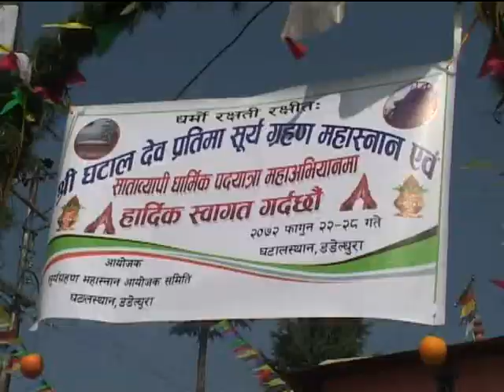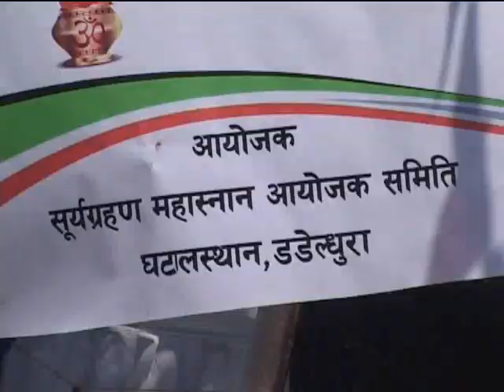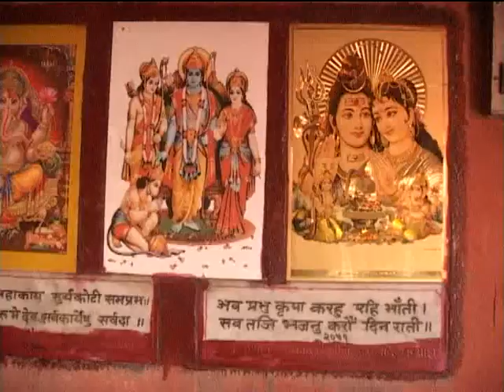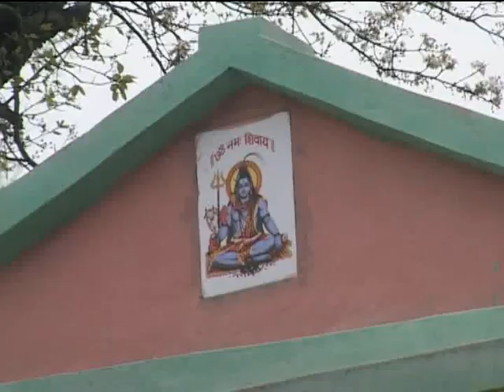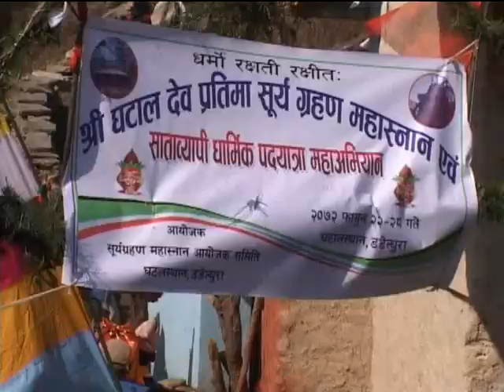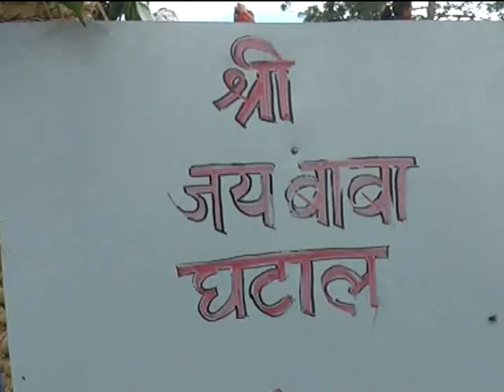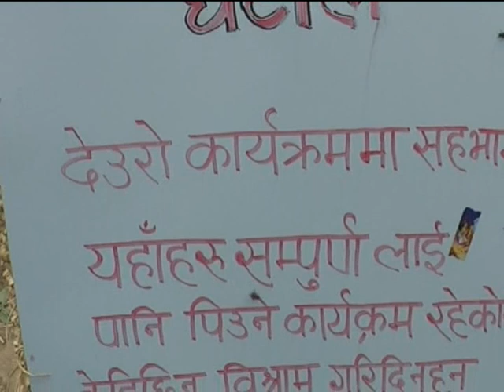Ghatal Deuro 2072 part1 jay baba ghatal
ghatal deuro 2072 suryagrahan mahasnan tatha dharmik padyatra.